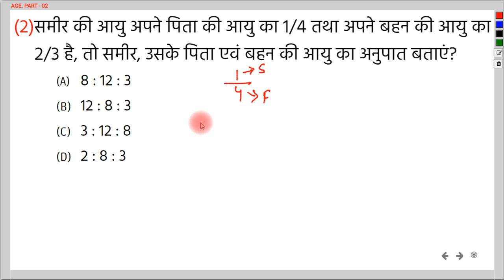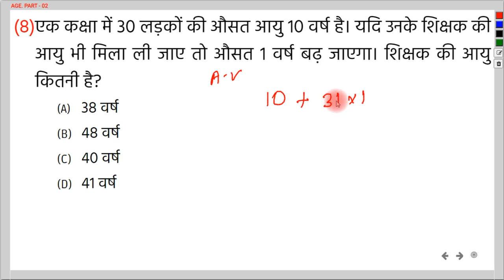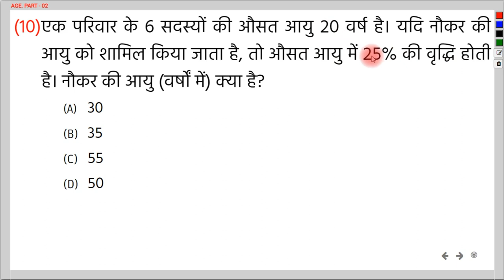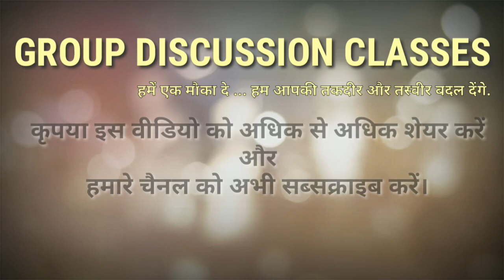AGE(आयु) class-02 | Math_By_Nandan_Sir GD_CLASSES _PATNA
नमस्कार दोस्तों,
GROUP DISCUSSION CLASSES के इस YouTube चैनल पर आपका स्वागत है. आज के इस विडियो में हमलोग Age का Part - 02 देखेंगे

यहाँ हमलोग  age से सम्बंधित प्रश्नों को हल करेंगे. जो मुख्यतः औसत एवं अनुपात पर आधारित होंगे.